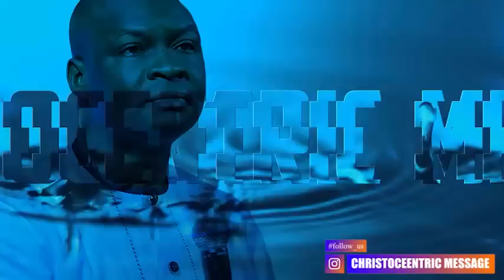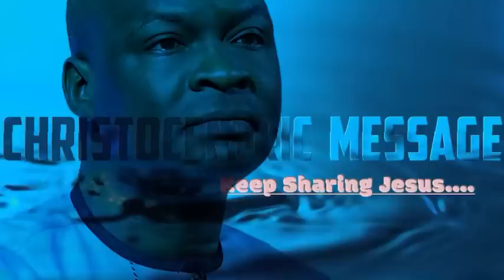THIS IS WHY YOUR PROPHECY IS DELAYED - Apostle Joshua Selman 2022